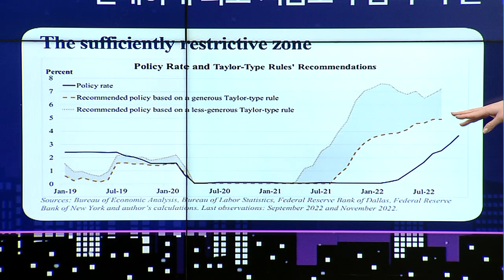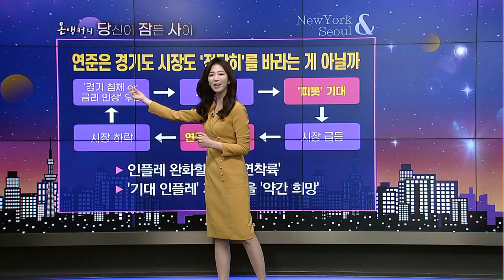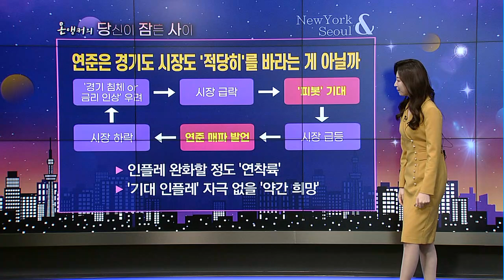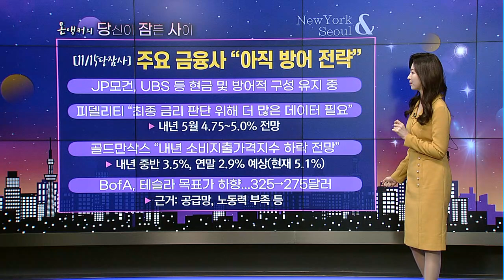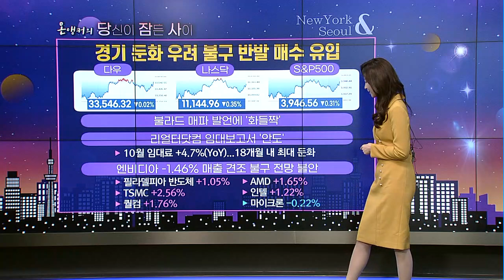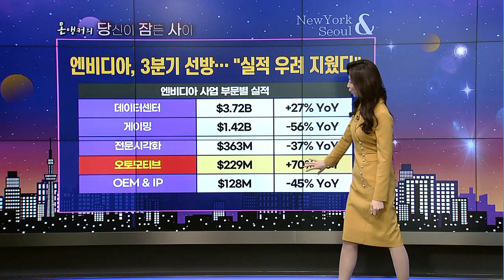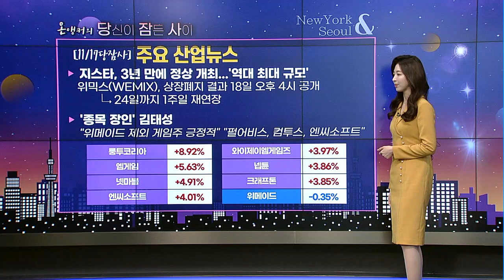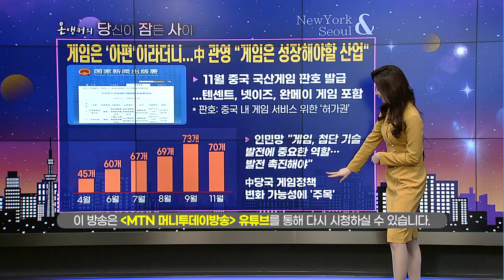[온앵커의 당잠사] 게임은 아편이라더니...中 정책 변화 중 '上 룽투코리아' 후발주는? / 머니투데이방송 (증시, 증권)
11/18 출발! 성공투자